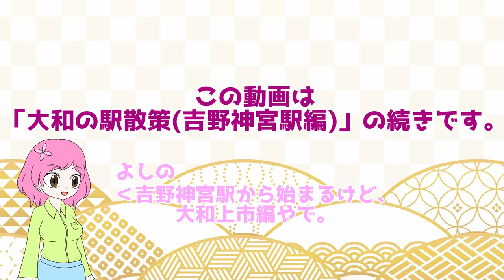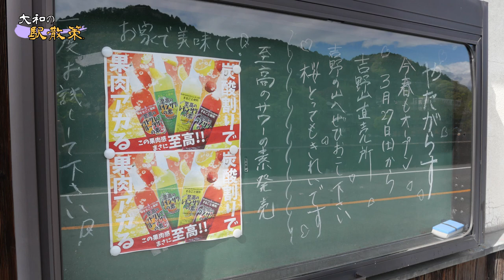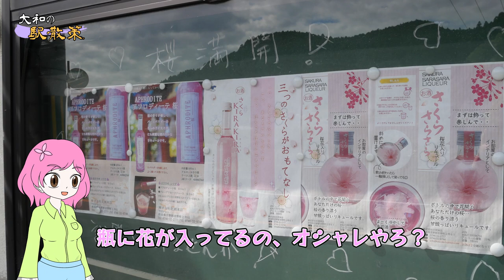【大和の駅散策】吉野川、上市の町をのんびり歩こう【大和上市】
今回で吉野線スペシャル完結だ。昔の事も、朧気ながらまあまあ覚えているものだな…
(アスカ)